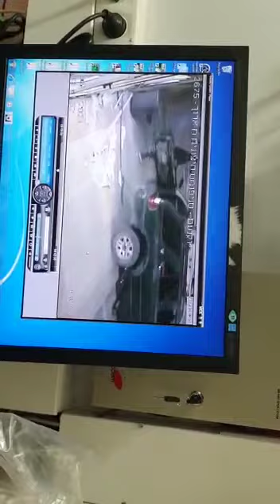צפו: הטרור הערבי חוגג ניסיון שוד במספר מקומות כולל כספומט בביג יקנעם 5.10.2021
הטרור הערבי חוגג ניסיון שוד במספר מקומות בביג יקנעם
הלילה נעשה ניסיון לעקור כספומט בסניף הבינלאומי בביג יקנעם - 4 ערבים רעולי פנים
בנוסף ניסיון לשוד בדוכן בסט מובייל באותו מתחם ביג

ארבעה ערבים רעולי פנים הגיעו עם רכב שטח גייפ וניסו לפרוץ ולעקור כספומט במרכז המסחרי ביג יקנעם.